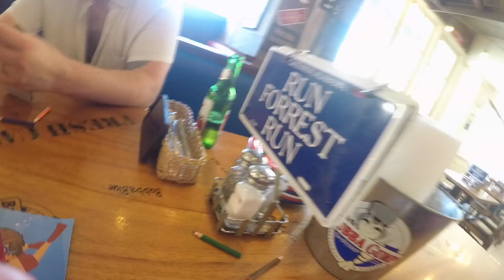Family Holiday Bali 2024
Family holiday at Hard Rock Hotel and Sol Beach House Bali